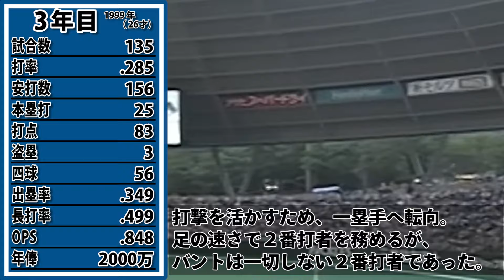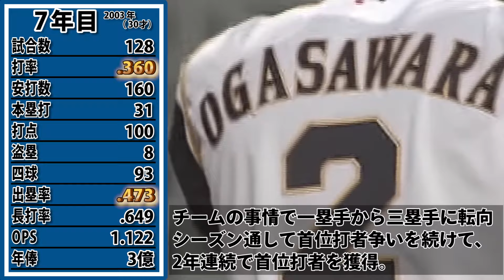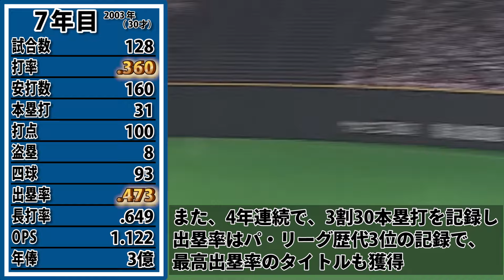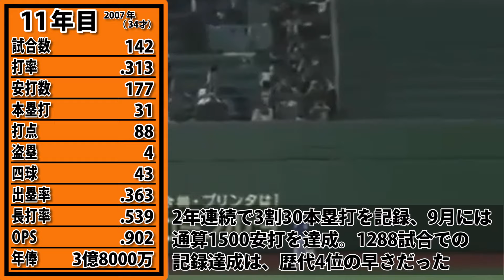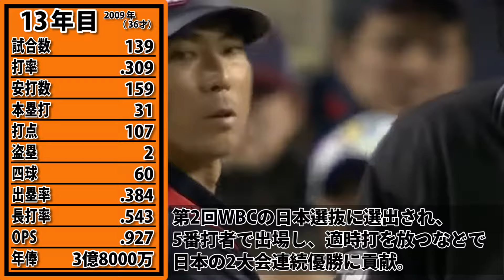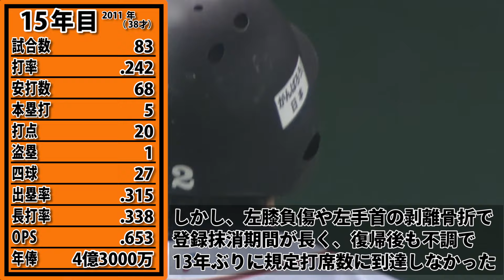【プロ野球】小笠原道大の成績を詳しくみてみた【成績】【年俸】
ミスターフルスイング小笠原道大の成績を詳しくみてみました！

00:00 オープニング
00:05 日本ハム時代
03:26 巨人時代
06:31 中日時代
07:43 通算成績・生涯年俸

このチャンネルではプロ野球選手の成績にフォーカスを当て、独自の解説を加えたコンテンツを投稿していきます！

選手のリクエスト等はコメント欄までお願いします！

この動画は第三者が作成した動画を再利用している場合のYoutubeガイドラインに沿って使用しています。